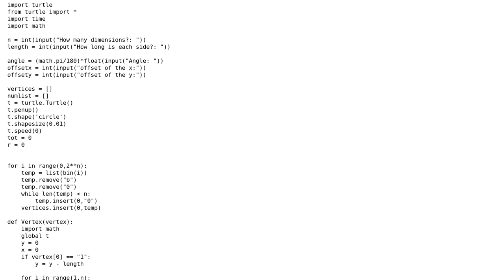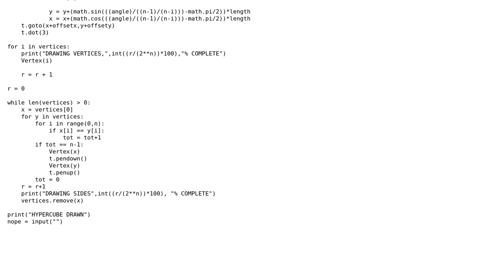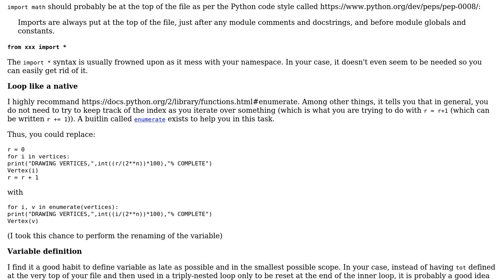Code Review: N dimensional cubes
With thanks & praise to God, and with thanks to the many people who have made this project possible! | Content (except music & images) licensed under CC BY-SA | Music | Images & others | With thanks to user SylvainD user Bradypus user 200_success and the Stack Exchange Network Trademarks are property of their respective owners. You are responsible for your own actions.